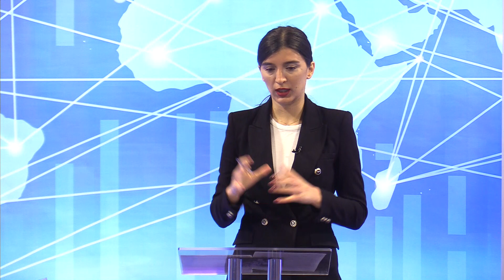სტუდია №8 | თამთა როგავა. სტუმარად ოთარ გრიგოლია და ნიკა სიმონიშვილი